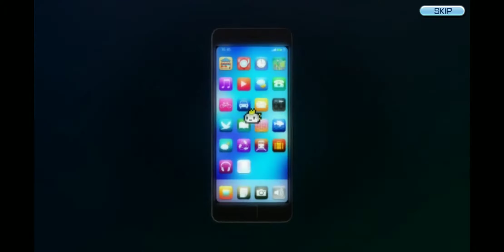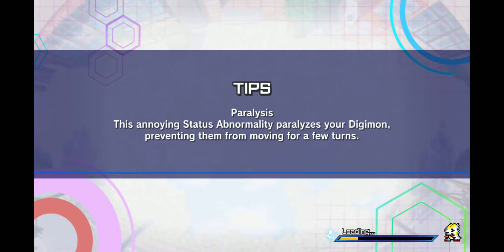[Digimon ReArise] Side Story: Michi and Kazuma A Stroll Down Memory Lane Scene 1 to 4